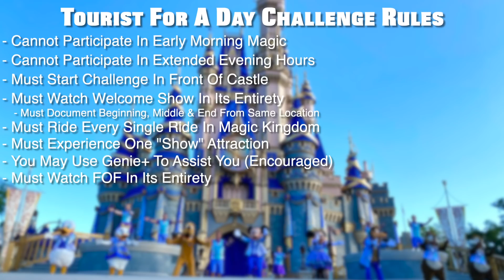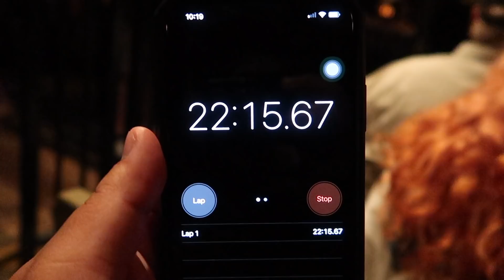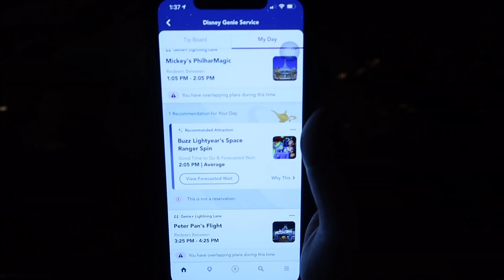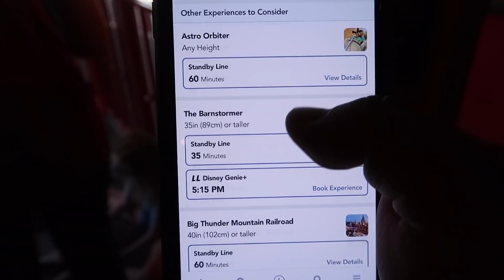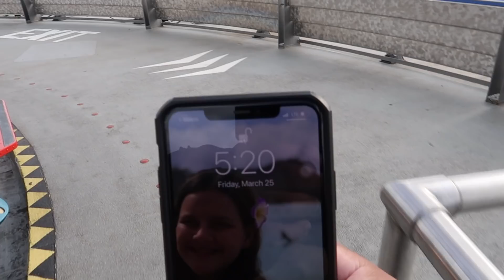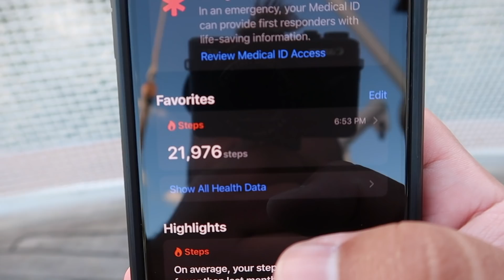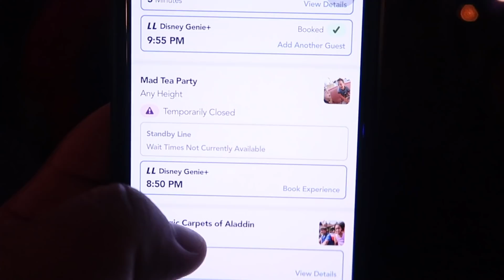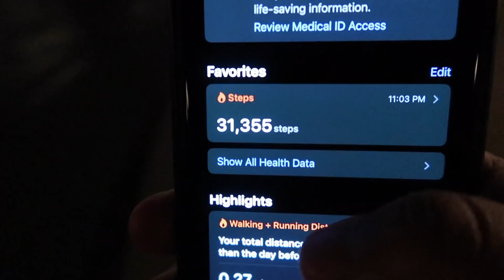Disney's Almost IMPOSSIBLE Challenge! Attempting The Tourist For A Day Challenge At Magic Kingdom!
I created what is possibly Walt Disney World's HARDEST challenge! I hope you guys enjoy seeing me attempt the Tourist For A Day Challenge! Feel free to attempt the challenge for yourselves and share your results with me on social media!

Tourist For A Day Challenge Rules:
-Cannot participate in early morning magic
-Cannot participate in extended evening hours
-Must start challenge in front of castle
-Must watch welcome show in its entirety
-Must ride every single ride in Magic Kingdom
-Must experience on "show" attraction
-You may use Genie+ to assist you
-Must watch FOF in its entirety
-Must watch MMFF in its entirety
-Must watch Enchantment in its entirety from Main St. or Hub
-Must max out (999,999) Buzz Lightyear Space Ranger Spin
-Must eat at table service restaurant (Lunch/Dinner only)
-Must document all start/end times for each attraction
-Must finish all above before official park close

Adrian Vasquez
Riverview Fl
33568